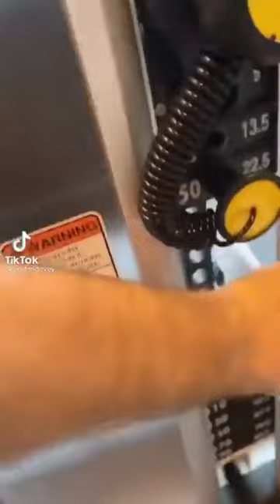BEST KHABY LAME COMPILATION | FUNNIEST VIDEO EVER | हसी खुल के | prank video |FUNNY CLIP |tiktok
BEST KHABY LAME | FUNNIEST VIDEO EVER | हसी खुल के | prank video